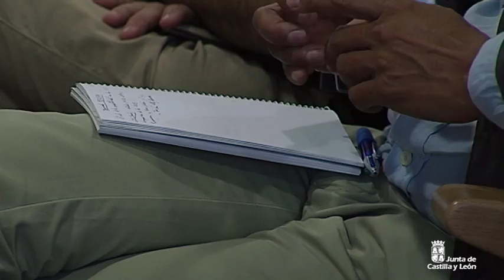Inauguración de la Jornada "El Reto de la Competitividad en los Centros Especiales de Empleo"